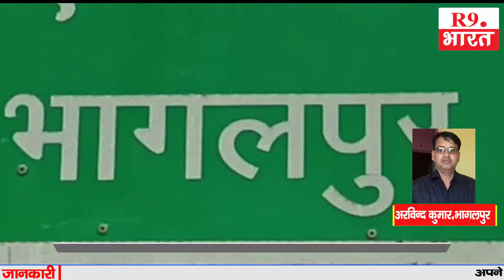लोजपा पार्टी कार्यकर्ता के राजगीर में तीन दिवसीय प्रशिक्षण शिविर को लेकर भागलपुर में एक अहम् बैठक